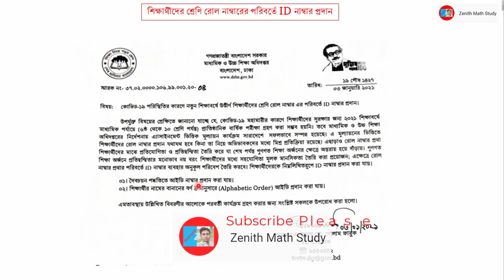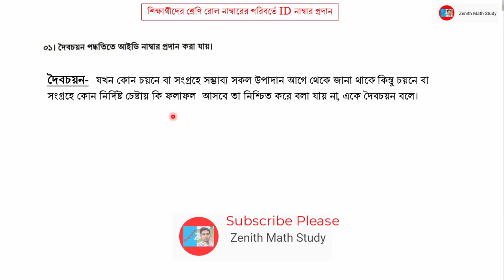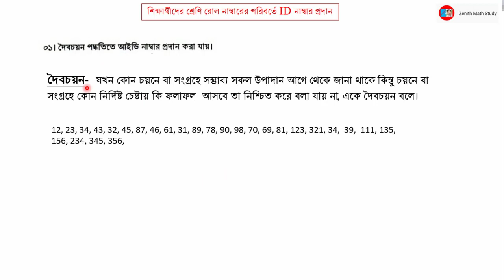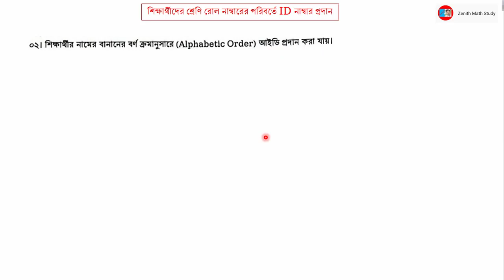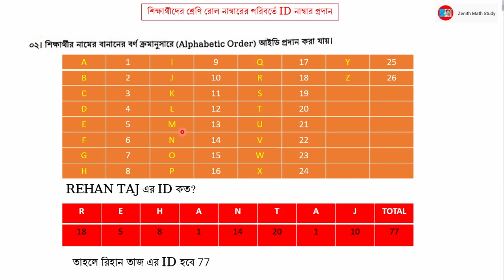দৈবচয়ন পদ্ধতিতে আইডি নাম্বার প্রদান | শিক্ষার্থীর নামের বানানের বর্ণ ক্রমানুসারে ID নাম্বার প্রদান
Alphabetic Order পদ্ধতিতে আইডি
Auto pass without exam
হাইস্কু‌লে শিক্ষার্থী‌দের রোল নম্বর থাক‌ছেনা
No Roll
abdullah al mamun,booster 4u
শিক্ষার্থী‌দের রোল নম্বর,রোল নম্বর থাক‌ছেনা
দৈবচয়ন পদ্ধহতিতে আইডি প্রদান
একই রোল থাকবে
কোন রোল থাকবে না
ID Number is Roll number
auto pass
আইডি হবে দৈব নির্বাচিত
শিক্ষার্থীর নামের বানানের ক্রমানুসারে হবে আইডি
নামের বানান

মাউশির ওয়েবসাইট তে কোভিড-১৯ পরিস্থিতির কারণে নতুন শিক্ষাবর্ষে উত্তীর্ণ শিক্ষার্থীদের শ্রেণি রােল নাম্বার এর পরিবর্তে ID নাম্বার প্রদান বিজ্ঞপ্তিতে বলা হয়
কোভিড-১৯ মহামারীর কারণে শিক্ষার্থীদের সুরক্ষার জন্য ২০২১ শিক্ষাবর্ষে মাধ্যমিক পর্যায়ে (৬ষ্ঠ থেকে ১০ শ্রেণি পর্যন্ত) প্রাতিষ্ঠানিক বার্ষিক পরীক্ষা গ্রহণ করা সম্ভব হয়নি।
তবে মাধ্যমিক ও উচ্চ শিক্ষা অধিদপ্তরের নির্দেশনায় এ্যাসাইনমেন্ট ভিত্তিক মূল্যায়ন কার্যক্রম সারাদেশে সফলভাবে সম্পন্ন হয়েছে।
এ মূল্যায়নের ভিত্তিতে শিক্ষার্থীদের রােল নাম্বার প্রদান যথাযথ হবে কিনা তা নিয়ে অভিভাবকদের মধ্যে মিশ্র প্রতিক্রিয়া রয়েছে।
এছাড়াও রােল নাম্বার প্রথা শিক্ষার্থীদের মাঝে প্রতিযােগিতা ও প্রতিদ্বন্দ্বিতা তৈরি করে যা শেষ পর্যন্ত গণগত শিক্ষ শিক্ষা অর্জনে প্রতিদ্বন্দ্বিতার মনােভাব নয় বরং শিক্ষার্থীদের মধ্যে সহযােগিতা মূলক মানসিকতা তৈরি করা প্রয়োজন।
এক্ষেত্রে রোল নাম্বার প্রথার পরিবর্তে ID নাম্বার ব্যবহার অনুকূল পরিবেশ তৈরি করবে।
শিক্ষার্থীদের রোল এর বদলে ইউনিক আইডি দেওয়ার নির্দেশ মাউশির
শিক্ষার্থীদেরকে নিম্নলিখিতরুপে ID নাম্বার প্রদান করা যায়:
০১। দৈবচয়ন পদ্ধতিতে আইডি নাম্বার প্রদান করা যায়।
০২। শিক্ষার্থীর নামের বানানো বর্ণ ক্রমানুসারে (Alphabetic Order) আইষ্টি প্রদান করা যায়।
এমতাবস্থায় উল্লিখিত বিবরণীর আলােকে পরবর্তী কার্যক্রম গ্রহণ করার জন্য সংশ্লিষ্ট সকলকে উপরােধ করা হলাে।

এখানে
২০২১ সনে উত্তীর্ণ শিক্ষার্থীদের শ্রেণি রোল নম্বর এর পরিবর্তে ID নম্বর প্রদানের নির্দেশ।
হাইস্কু‌লে শিক্ষার্থী‌দের রোল নম্বর,রোল,হাইস্কু‌লে,একই রোল,পরের ক্লাসে,হাইস্কুলে শিক্ষার্থীদের রোল নম্বর থাকছে না যুগান্তর রিপোর্ট ২৯ ডিসেম্বর ২০২০,student id,id number,শিক্ষার্থী আইডি নাম্বার,শিক্ষা,ছাত্র-ছাত্রিদের আইডি,রোল নম্বর লটারী,শিক্ষার্থীর আইডি কিভাবে,শিক্ষার্থীর আইডি,students id,how to make students id,2021 students id,বদলি,এমপিও শিক্ষক বদলি,শিক্ষক বদলির সর্বশেষ আপডেট,এমপিও ভুক্ত শিক্ষক বদলি,mpo teacher transfer,এমপিও শিক্ষক বদলির সর্বশেষ আপডেট নিউজ,কখন হচ্ছে এমপিও শিক্ষক বদলি,ict education and another videos,eft,বেসরকারী শিক্ষকদের eft,mpo teacher eft,এমপিও শিক্ষকদের eft,ঈদ বোনাস,শতভাগ ঈদবোনাস,এমপিও শিক্ষকদের ঈদ বোনাস,বেসরকারী শিক্ষকদের ঈদ বোনাস,জাতীয়করণ আন্দোলন,জাতীয়করণের খবর, রোল নাম্বার লটারী,দৈবচয়ন,alphabetic order,শিক্ষার্থীদের নামের বানানের বর্ণ ক্রমানুসারে,নামের বানানের বর্ণ ক্রম,কিভাবে রোল নম্বর হবে,পরবর্তী শ্রেণিতে,পরবর্তী শ্রেণিতে রোল নম্বর কিভাবে হবে?,রোল নাম্বার নাকি আইডি নাম্বার শিক্হাষার্ইথীর নামের বানানই হবে আইডি, স্কুলে শিক্ষার্থীদের রোল নম্বর থাকছে না,একই রোল নিয়ে পরের ক্লাসে,পরীক্ষা ছাড়াই নিয়ে আলোচনা করা হয়েছে।